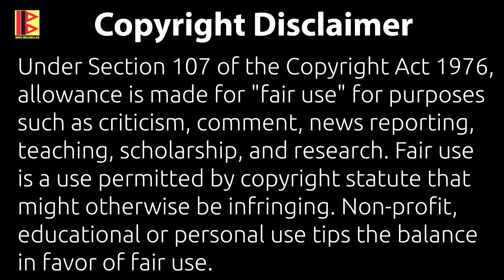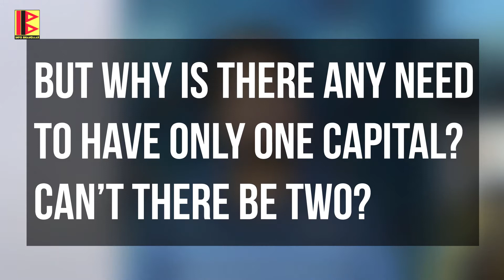Why does Jammu and Kashmir have two capitals? | Everything you need to know about the Darbar move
The northern most state of India, Jammu and Kashmir has two capitals, Srinagar in summers and Jammu in winters. But why?

In Jammu and Kashmir every year, there is a shift of the secretariat and all other government offices from Srinagar to Jammu and vice versa. This bi-annual shift is known as Darbar move. From May to October, all the governmental offices are housed in Srinagar which is the summer capital of the state and from November to April, the offices are housed in Jammu which is the winter capital of the state. The Jammu and Kashmir High Court also moves from Srinagar to Jammu in winters and from Jammu to Srinagar in summers.

Follow Info Bhandaar's Quora Blog to find articles on topics covered in our videos. Use this link to read them

Logo designed by Parth Nagpal
ˍˍˍˍˍˍˍˍˍˍˍˍˍˍˍˍˍˍˍˍˍˍˍˍˍˍˍˍˍˍˍˍˍˍˍˍˍˍˍˍˍˍˍˍˍˍˍˍˍˍˍˍˍˍˍˍˍˍˍˍˍˍˍˍˍˍˍˍˍˍˍˍˍˍˍˍˍˍˍˍˍˍˍˍˍˍˍˍˍˍˍˍˍˍˍˍˍ
ˍˍˍˍˍˍˍˍˍˍˍˍˍˍˍˍˍˍˍˍˍˍˍˍˍˍˍˍˍˍˍˍˍˍˍˍˍˍˍˍˍˍˍˍˍˍˍˍˍˍˍˍˍˍˍˍˍˍˍˍˍˍˍˍˍˍˍˍˍˍˍˍˍˍˍˍˍˍˍˍˍˍˍˍˍˍˍˍˍˍˍˍˍˍˍˍˍ